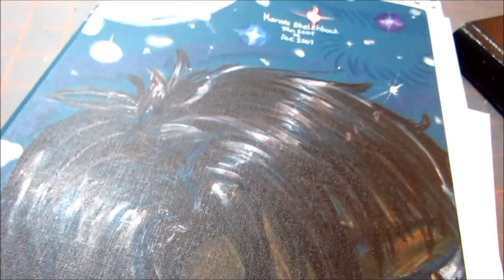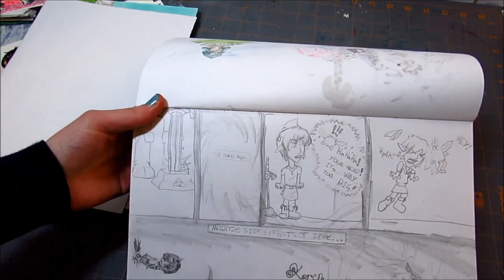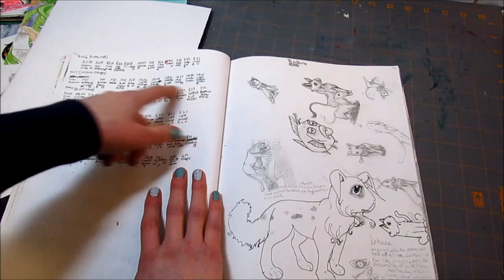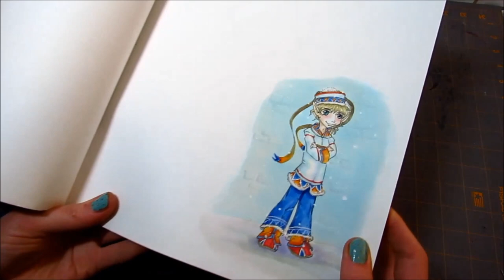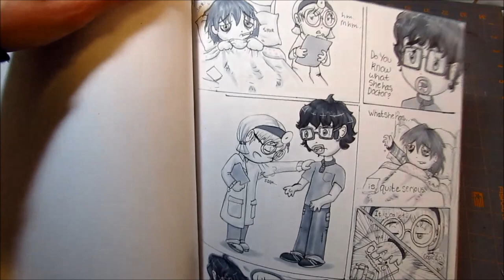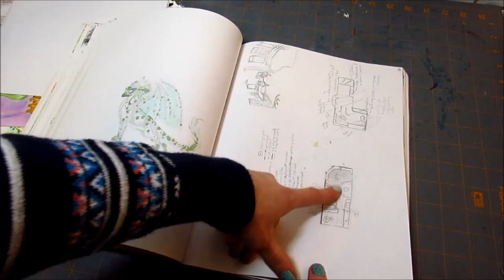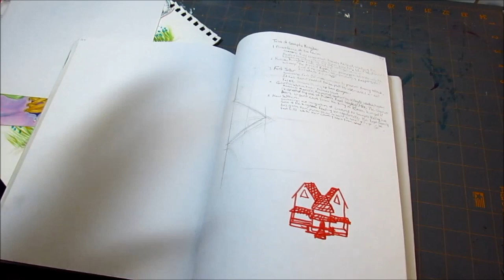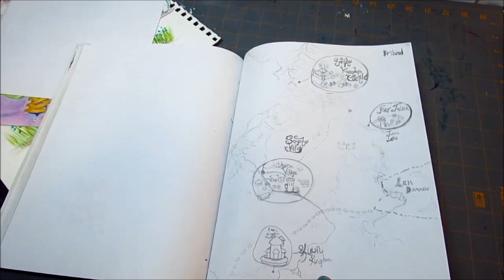Sketchbook 4 Flipthrough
This is the sketchbook I used from January 2009 to December 2009. I loved this book and I spent a lot of time working in it.
Channels
    (starting in June, uploads on Mondays)

    Postponed Temporarily

Merchandise and Crowdfunding
PRINTS AND ORIGINALS

Art supplies in this video:

Equipment:
Camera specs-
SX530 HS Canon Powershot (Films in Full HD)
SanDisk Ultra SDHC 8Gb SD Card (Needed to film in FHD)
Canon Compact Power Adapter CA-DC10 N (enables filming without having to change batteries)
Tripod Specs-
Alta Pro 263AT (Versatile tripod with center bar that can be angled fully horizontal, ideal for top down filming)
Ball Head attachment (smaller connection facilitates plugging in the camera)
Joby Gorillapod (Go-anywhere tripod great for vlogging, shooting closeups, or photographing outdoors when light travel is necessary.)
Mic: Insignia NS-PAUM50  (this mic is... meh...)
Editing Software: Adobe Premier Pro (student access, this is an expensive program!)
Where I bought these things: